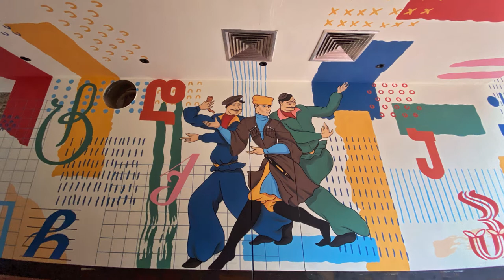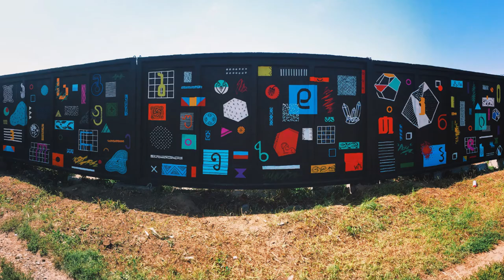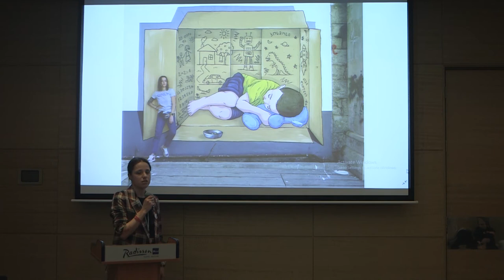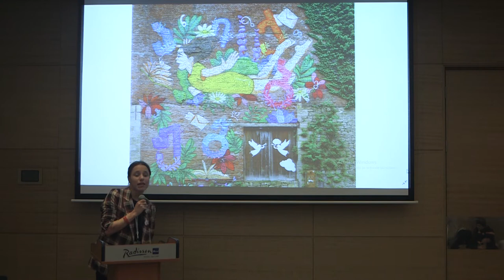Women Empowerment Regional Conference - Musya Qeburia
Women Empowerment Regional Conference brought together emerging professionals from cultural and creative fields - Female entrepreneurs, cultural managers and artists from Georgia, Armenia and Azerbaijan.
Sessions led by invited Georgian and Finnish guests from leading organizations in cultural and creative industries.

The project is supported by the office of the Roving Ambassador of Finland to South Caucasus.
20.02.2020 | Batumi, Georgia